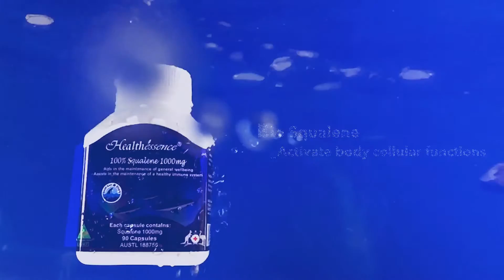Nature Essence_100% Squalene